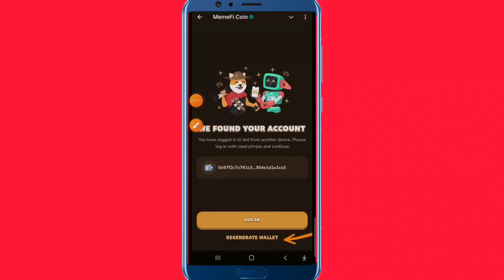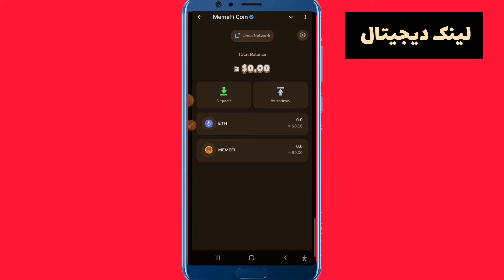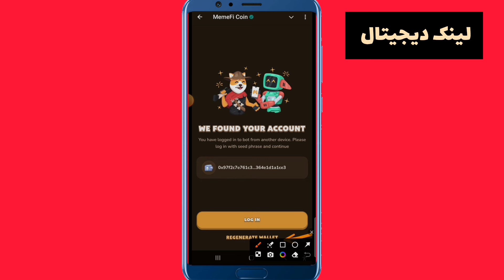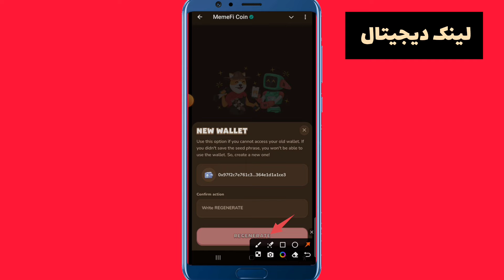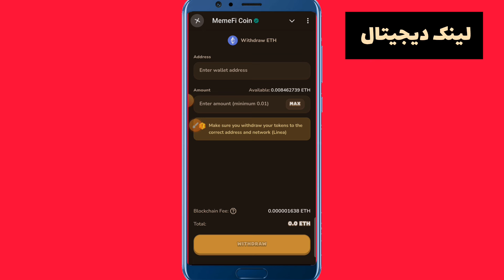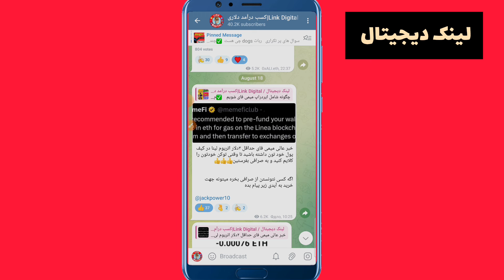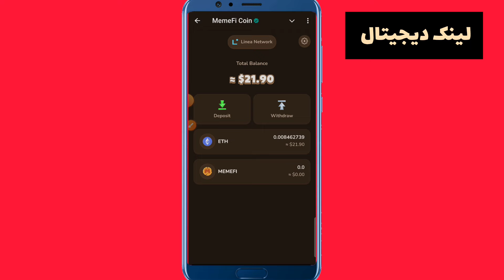آموزش صفرتاصد کیف پول میمی فای |کارمزد برای میمی فای|memfi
اطلاعات کامل میمی فای در ویدیو